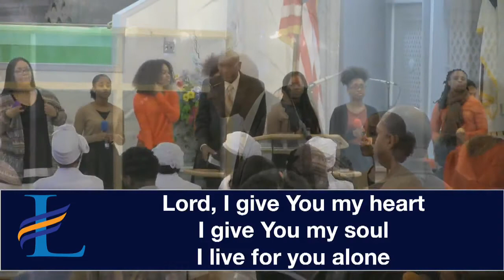Dr. Warner A. Richards - Finding Strength in Weakness - 3.2019 Linden SDA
Dr. Warner A. Richards, Senior Pastor of Linden SDA Church
Courtney O. Wilks, Bible Instructor of Linden SDA Church